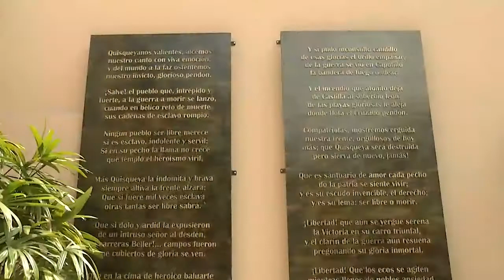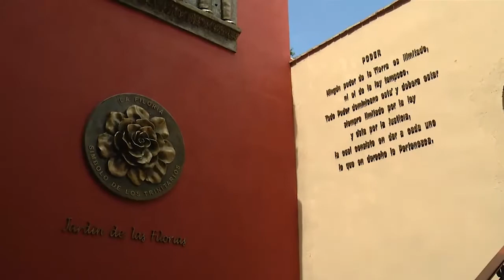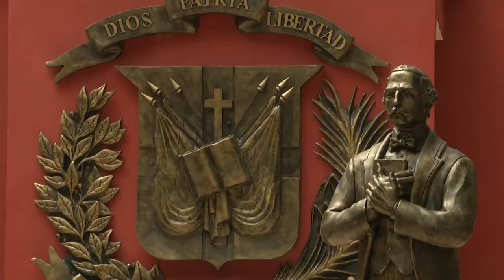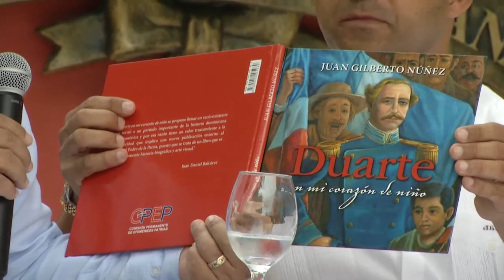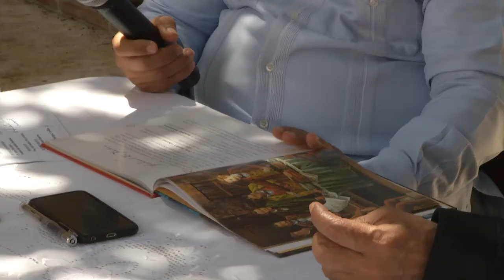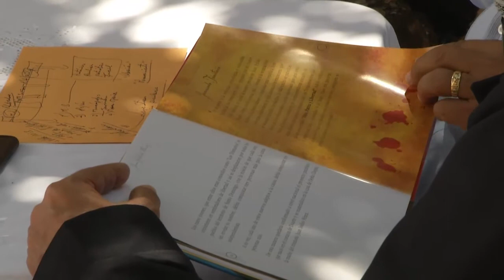Iglesia Católica reconoce al Gobierno por reconstrucción Museo Casa Duarte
La Iglesia Católica reconoció al Gobierno dominicano por la iniciativa de reconstruir el Museo Casa Duarte. El homenaje estuvo encabezado por el Arzobispo Metropolitano de Santo Domingo, Francisco Osoria Acosta.

El director de la OISOE, Francisco Pagán Rodríguez, agradeció la distinción en nombre del Gobierno.

Agradece a Dios y al Gobierno

El Arzobispo de Santo Domingo ponderó la obra. Dijo que la misma honra al Patricio: “Su labor, su entrega, la importancia de Duarte”.

“Con este museo, conoceremos al Duarte familiar, al Duarte creyente, que soñó con una República libre e independiente. Queremos agradecer a Dios y al Gobierno por llevar a fin esta construcción maravillosa”, precisó.